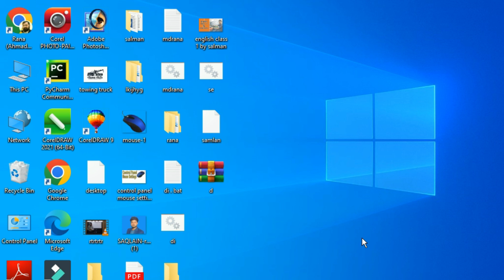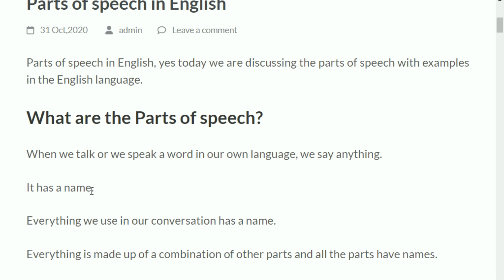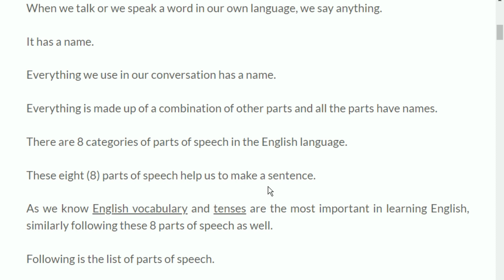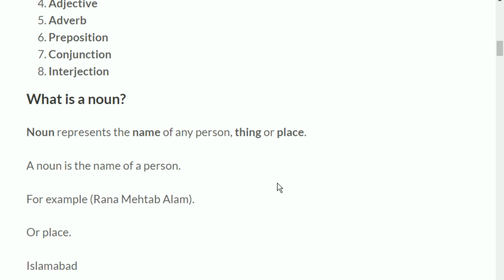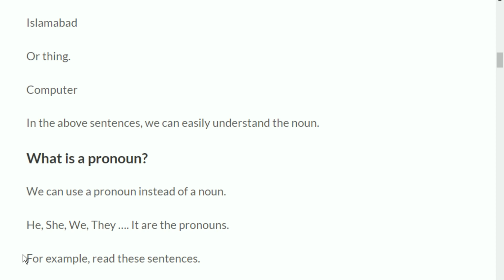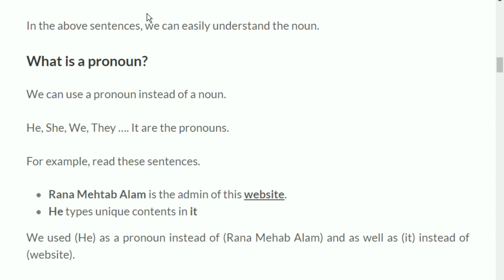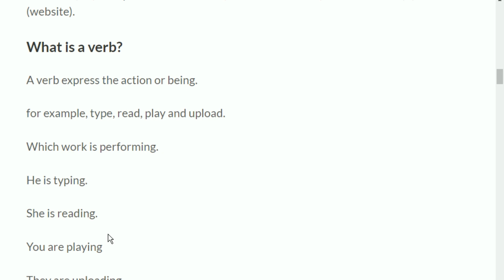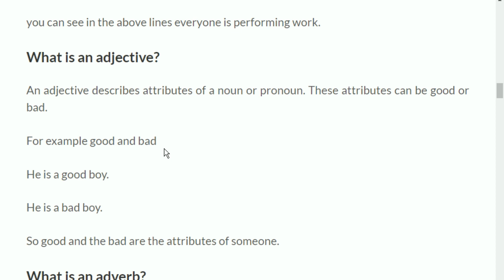English class 2 parts of speech part 1 by Salman | Lunar Computer College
English class 2 parts of speech part 1 by Salman